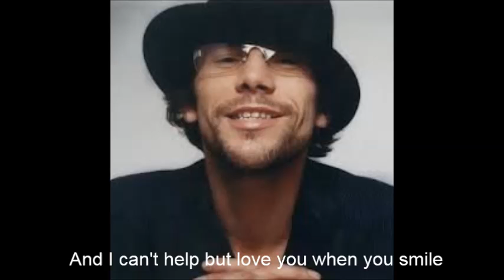Jamiroquai - Smile (Com Legendas) Completo